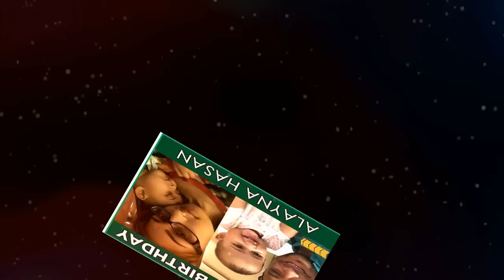রেডিসন হোটেলে যে ভাবে উজ্জাপিত হল সাকিব কন্যার জন্মদিন | Alayna's birthday celebration | CIC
অউব্রের বয়স এক বছর পূর্ণ হওয়া উপলক্ষে ফেসবুকে অউব্রেকে জন্মদিনের কেক কাটার ছবি দিয়েছে সাকিবপত্নী শিশির। নিজের স্ট্যাটাসে তিনি লেখেন, ‘১২ মাস পার করে আমার রাজকন্যা এক বছর পার করলো। এই দিনে তুমি এসে আমাদের জীবনের সব ইচ্ছা পূরণ করেছিলে। তুমি আমাদের জীবনে বেহেশত থেকে আসা আশীর্বাদ। শুভ জন্মদিন বালিকা।’